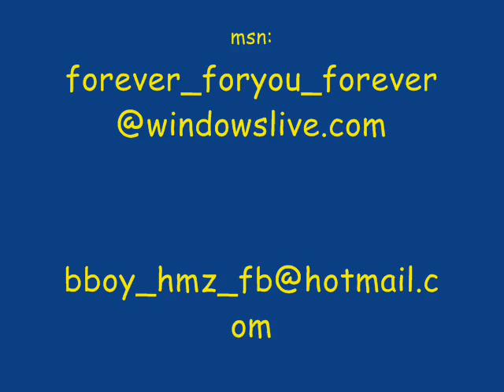MBC CONSTANTİNE & BBOY HAMIZ - WHİNE UP